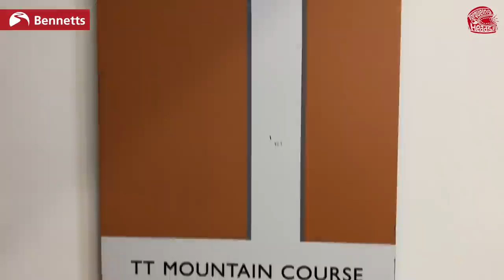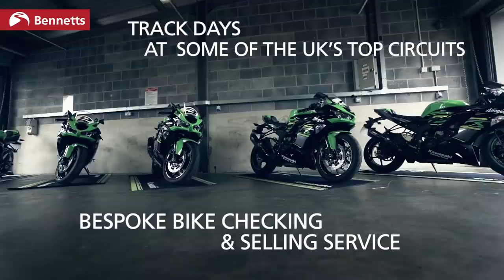Retirement planning with John McGuinness | Torqueing Heads Ep12 (sponsored by Shoei)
What has TT and world endurance racing hero, McGuinness, been up to during lockdown? It's not all fun and games at Casa de McGuinness! In this latest episode of our Torqueing Heads chat series, we get cosy with the 23-times TT winner and talk about his 2020 Ducati Tri Options Cup challenger, his latest project bike, the go-kart circuit he built and his racing career, sorry 'journey', regrets.

THIS VIDEO REPLACES THE PREVIOUS VERSION WITH AN UPDATED SPONSOR LOGO FROM SHOEI. Apologies to those who liked, watched and commented.

For exclusive offers on a massive range of bike kit and events,

LET’S CONNECT!